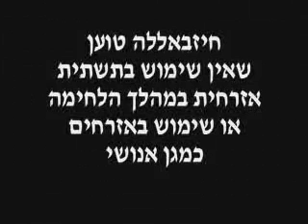IDF video of Qana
From the Zahal website, documenting that Hizb'allah had been using Qana as a site for rocket launches into Israel